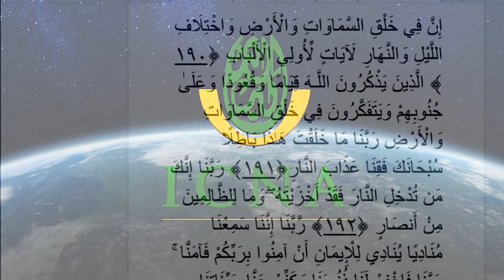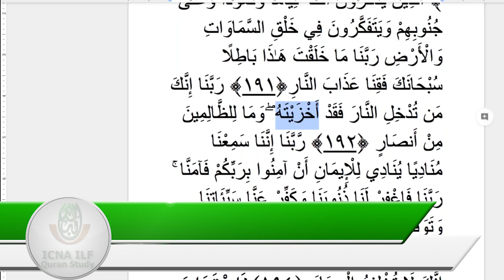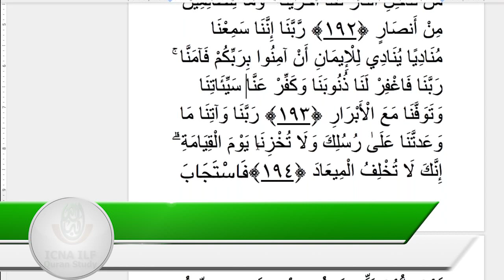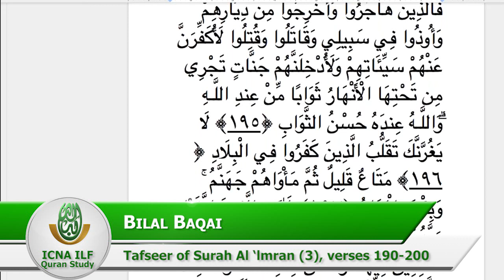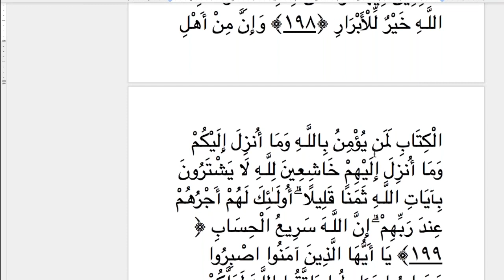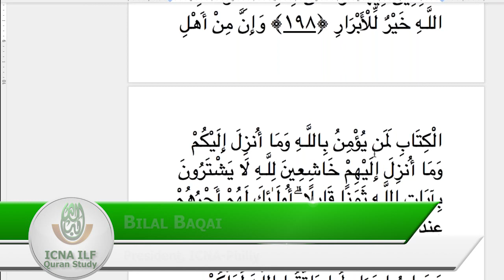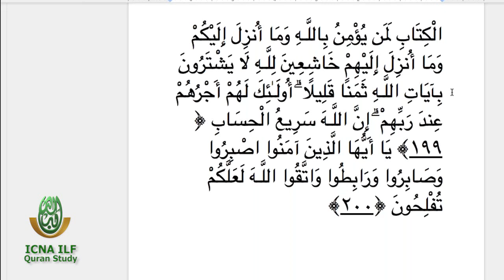Are not the Signs of God all around us? by Bilal Baqai | Weekly Quran Study Circle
Are not the Signs of God all around us?
Surah Al ‘lmran, 3:190-200

Allah SWT tells us that those endowed with insight can recognize the Signs of His existence, both in our own selves and in the world around us. With that insight, we can come to know the meaning and purpose of our existence. Those who deny the Signs have a brief enjoyment during their lifetimes; yet, despite their worldly attainment, they often feel their lives are meaningless and empty. Are we drawn to the worldly pleasures or to the endeavor to cultivate God-consciousness so as to earn the reward of eternal gardens and the pleasures of paradise? It is our choice to be patient in adversity and strive for virtuousness. Join us as we examine the Signs of God and how we can connect with Him through supplication/du’a.